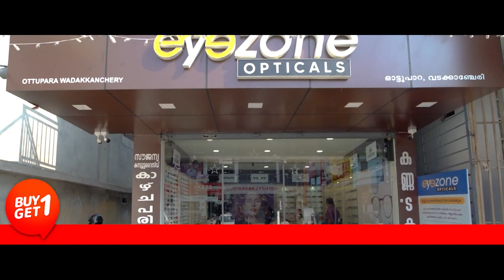"കാൻ തൃശ്ശൂർ" വടക്കാഞ്ചേരി നഗരസഭാതല ശില്പശാലയുടെ ഉദ്‌ഘാടനം ജില്ലാ ആശുപത്രി കോൺഫറൻസ് ഹാളിൽ നടന്നു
VCV NEWS

VCV NEWS CHANNEL
Wadakkanchery, Thrissur